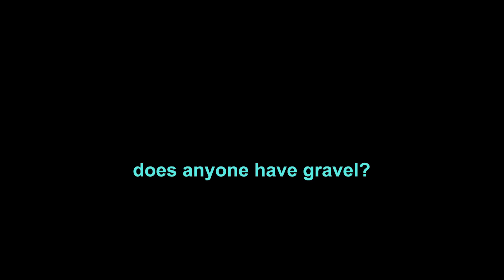HIGHCRAFT 420 SPECIAL 2023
420 special!
vod on @cscoopthrowaway

aqua: bollzington
light green: @MiqzahGames
pink:  @ASlightlyDisappointingSalad
orange:  @boywucci5262
yellow:  @whatthebarce
green: @HeyItsJoko
blue: @boofdelivery
dark blue: @traves

➭streaming channel: @cscoopthrowaway